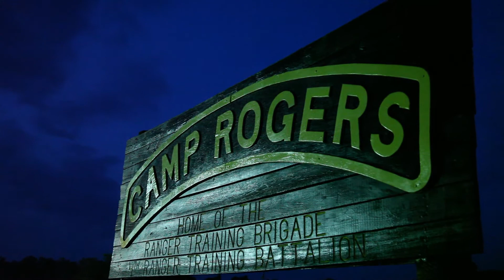4th BCT 4th ID 2011 Best Ranger Competition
A short video featuring the 4th ID's best Ranger teams competing in the 2011 Best Ranger Competition. Watch as the teams overcome the competition's diverse and demanding events while learning a bit about the history of the Best Ranger Competition.